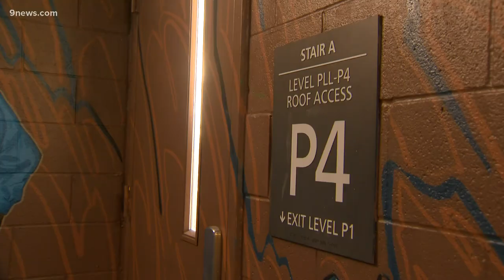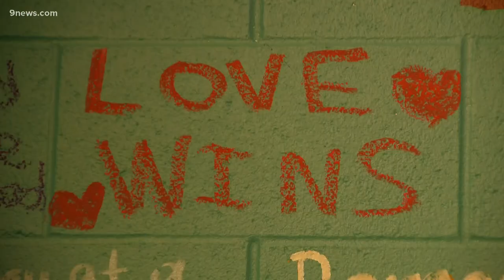Mural inspires frontline hospital workers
The mural, located in a stairwell at Saint Joseph Hospital, is one most people won't see in person.

9NEWS (KUSA) is located in Denver, Colorado.